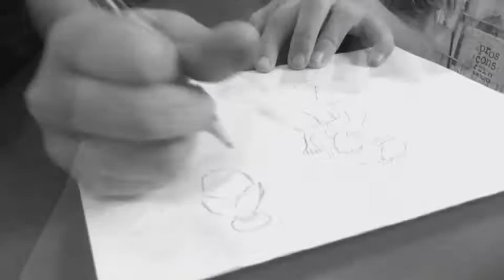Samaritan College School Whyalla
Catholic Education Week 2015 Video Clip Competition
"Live Life In All It's Fullness"